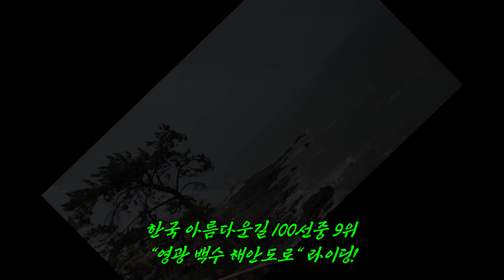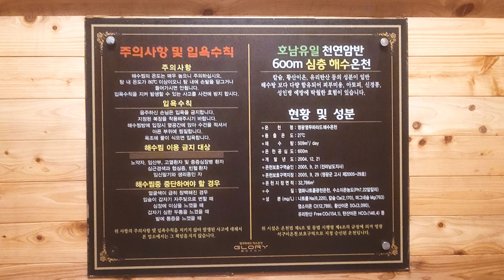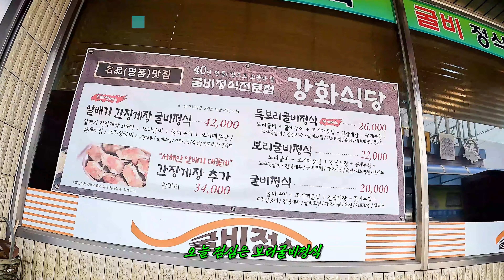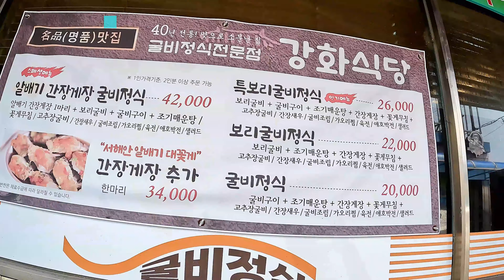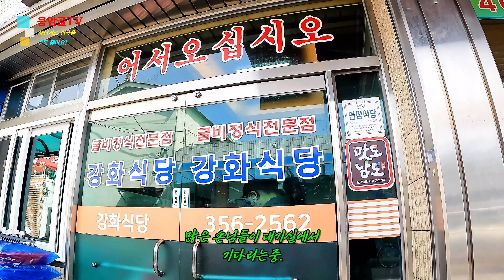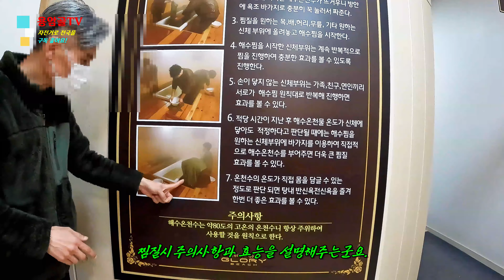영광 백수 해안도로 라이딩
한국 아름다운길 100선중 9위 백수해안도로 라이딩을 다녀왔다#영광배수해안도로#법성맛집강화식당#글로리비치해수찜
챕터(타임라인)
00:00 리라이브영상소개
01:52 라이딩출발(해안도로 노을전시관)
05:49 법성포 47년전통 보리굴비맛집
08:49 백제불교 최초도래지
10:37 아름다운 해안도로 구간 라이딩
13:39 글로리비치 해수찜 및 라이딩종료